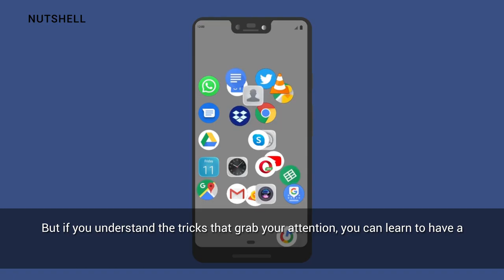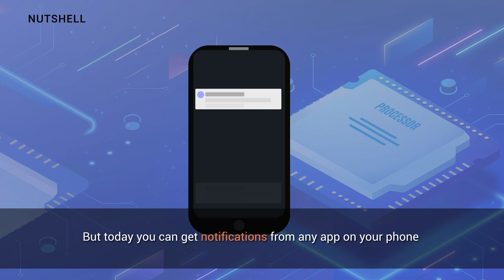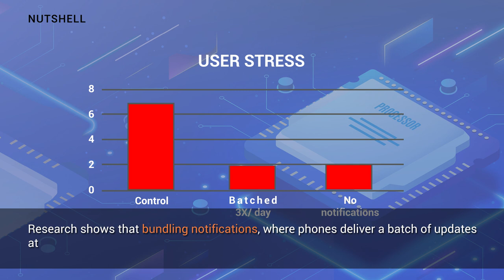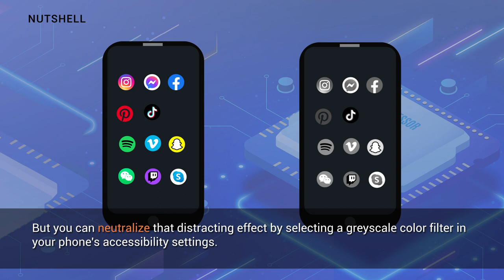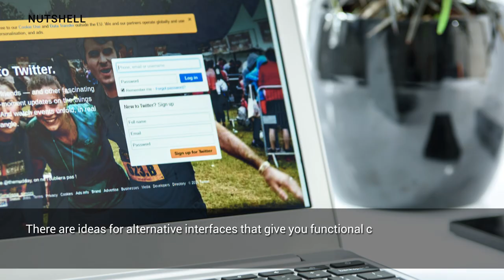How Phones are addictive? Reason behind it.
Today’s phones are hard to put down. Push notifications buzz in your pocket, red bubbles demand attention, and endless distractions sit at your fingertips. It can feel impossible to pull away from. But that’s kind of the point. When people talk about the “attention economy,” they’re referring to the fact that your time and attention are the currency on which today’s applications make money. Because apps profit off of the total time you spend on their platform, there’s a strong incentive to use psychological tricks  to keep you endlessly hooked. But it doesn’t have to be this way. Tristan Harris, who runs Time Well Spent, is working to create a world where platforms can more honestly respect their users’ time.